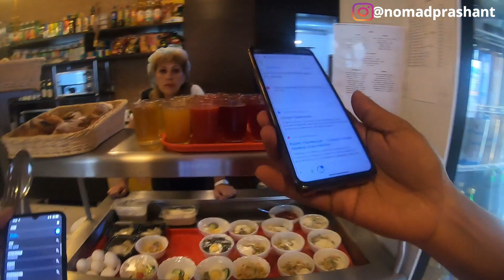MY EXPERIENCE OF NIGHT HITCHHIKING in Russia | INDIAN IN RUSSIA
How Russian treat indian traveller is an amazing expierence that you will see in this video. While i was doing my last hitchhiking in russia and met an amzing russian and got best hsopitality of my life. I hope you like this video.'

Don't forget to susbscribe it.